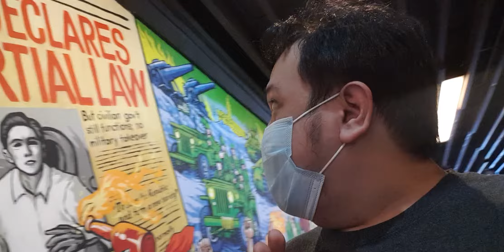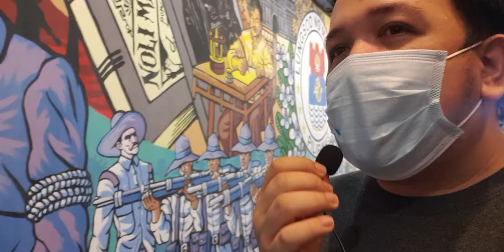Mga kasama sa mural ni Mayor ISKO